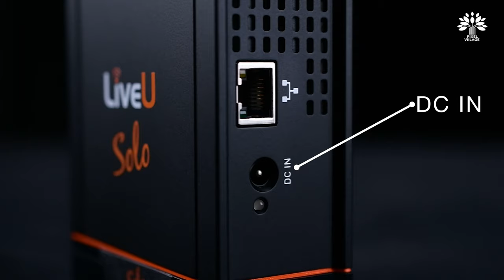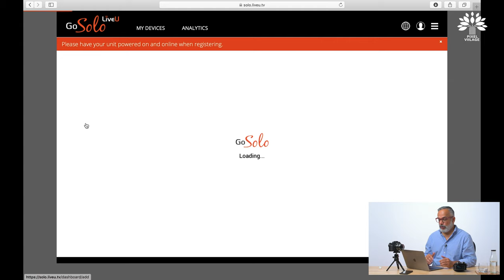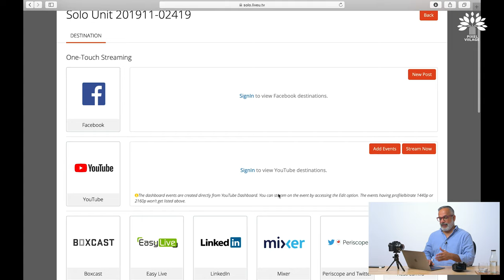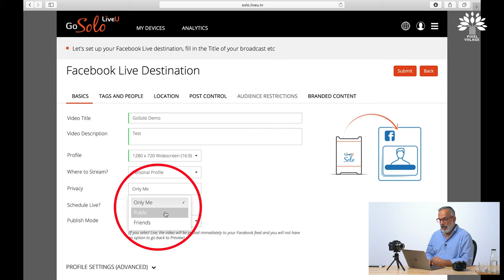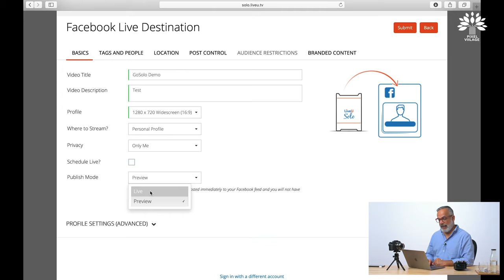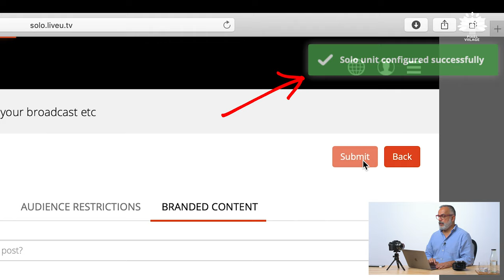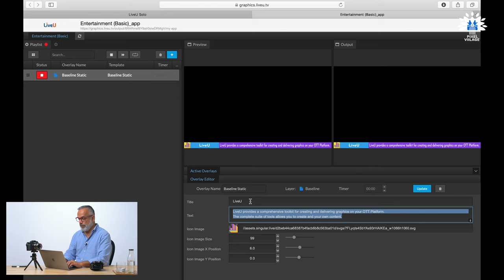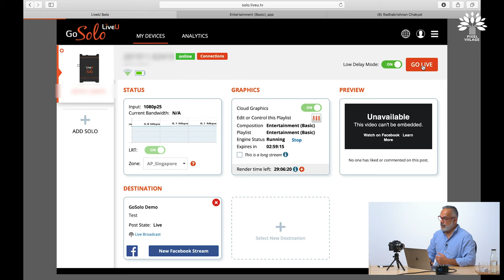Go Live... GoSolo. How to set-up Professional quality Live Streaming!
LiveU GoSolo is a perfect device to LIVE Stream to all popular CDNs in a Professional way. Watch the video to understand how.

0:36 Intro
3:55 Selection Switch
4:13 2 LTE-Advanced Internal Modems
5:07 HDMI Port
5:20 Hardware Set up
6:25 DC Input
7:10 Network Configuration
8:30 Content Delivery Network (CDN)
8:42 Hardware Registration
11:32 Streaming Destination
12:07 Streaming Set Up
16:36 Adding Graphics
19:33 Camera Set Up